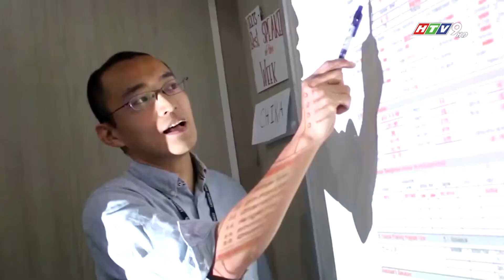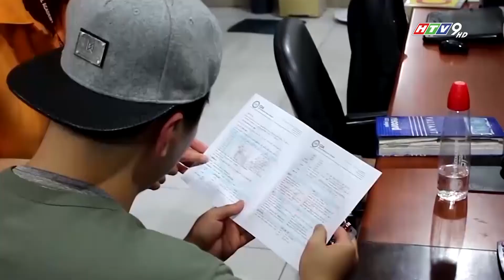[HTV9] Học và thi IELTS hiệu quả tại Philippines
Nhu cầu học và thi IELTS của người Việt trẻ trở nên nóng hơn bao giờ hết bởi IELTS chính là cánh cửa dẫn tới những thành công trong sự nghiệp của họ. Chính vì vậy, rất nhiều trường Anh ngữ đã nắm bắt mong muốn này, triển khai các khóa học liên quan và CIA là một trong những trường nhận được nhiều phản hồi tích cực nhất, được xem là ngôi trường chuyên đào tạo IELTS tại Philippines.
Hãy cùng Phil English theo dõi phóng sự dưới đây nhé!

Phil English là tổ chức đầu tiên chuyên tư vấn về du học tiếng Anh tại Philippines và là đơn vị số 1 trong lĩnh vực này tại Việt Nam.

Phil English HCM: Tầng 5, The Galleria Building, Số 258 Nam Kỳ Khởi Nghĩa, P.8, Q.3, TP. HCM

Hotlines: 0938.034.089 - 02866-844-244 || Skype: duhocnews

Phil English Hà Nội: Tầng 8, BT Land, Số 106 Tôn Đức Thắng, Đống Đa, TP.  Hà Nội

Hotlines: 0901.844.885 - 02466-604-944 || Skype: philenglishhanoi